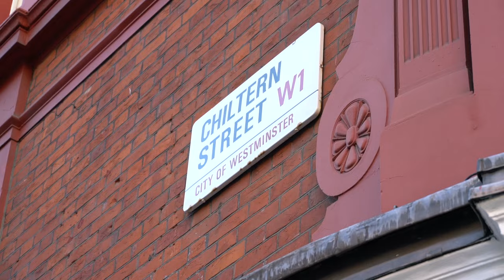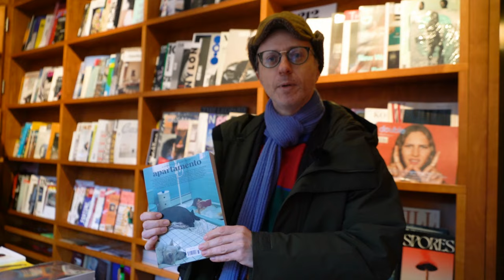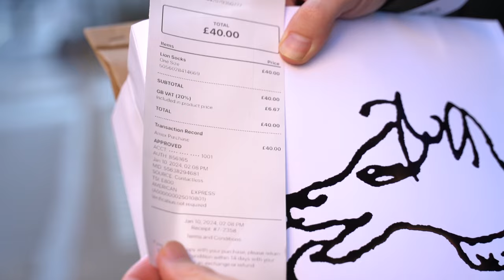Chiltern Street Social Guide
Nimrod Kamer gives a tour of best street in UK and explains its significance. From Monocle Magazine to Shreeji Newsagents to Chiltern Firehouse to Bella Freud to John Simons and Niwaki.

Featuring Max Harrison, the last cockney maître d' in the world

John Simons
Niwaki 38 Chiltern Street
Labour and Wait